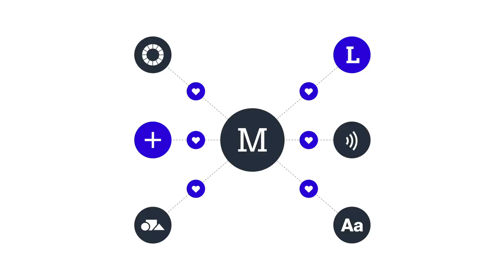Análisis de Logo: Bicentenario Perú 2021 | Diseño inteligente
Hoy desarrollamos un análisis sobre las propuestas finalistas para el concurso de Logo: Perú Bicentenario 2021

➡️ ¿Quieres 𝗮𝗽𝗿𝗲𝗻𝗱𝗲𝗿 más sobre Branding y Diseño estratégico?

Animación: Jorge Guevara